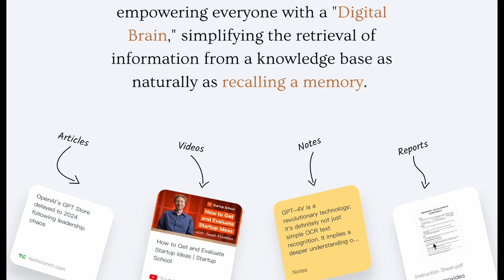MyMemo I Enhance your digital memory with AI-driven knowledge management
TL;DR

✔️Complimentary access to the Originals bundle (TidyCal, BreezeDoc, KingSumo, SendFox)
✔️A private community of tech-savvy entrepreneurs at your fingertips
✔️50+ free masterclasses and ongoing webinars with founders
✔️Members-only deals and extra time to buy our very best tools
✔️Increased purchase protection and VIP Support

✔️Visit Appsumo's Lifetime Deal offer.
✔️Keep your eyes peeled for a pop-up offering a discount.
✔️Consistently use the same email for future interactions.
In this MyMemo review, we will talk about what is MyMemo software, how it works, MyMemo lifetime deal, how to use MyMemo, MyMemo tutorial, MyMemo demo, MyMemo pricing & plans and some of the features that are available.